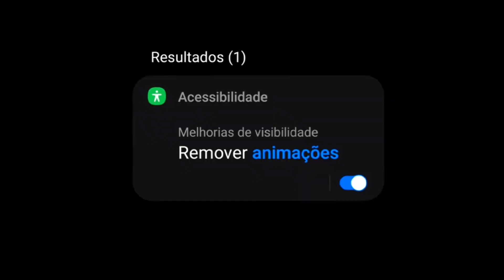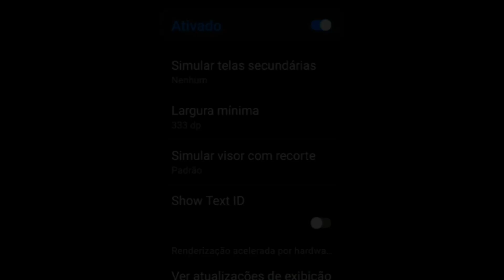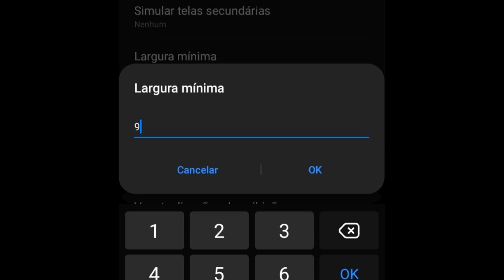SENSI NOVA ATUALIZAÇÃO 🔞⚙ MIRA NÃO TREMER! A MELHOR SENSIBILIDADE PARA SUBIR CAPA NO FREE FIRE FF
melhorsensibilidade amelhorsensibilidade melhordpi two9 two9freefire two9ff melhor sensibilidade para dar capa ,melhor aplicativo de sensibilidade para free fire, melhor sensibilidade para subir capa na nova atualização, nova